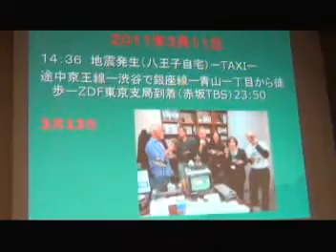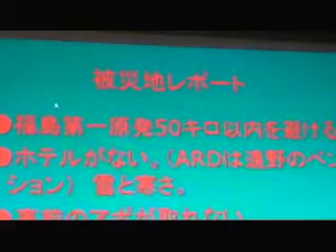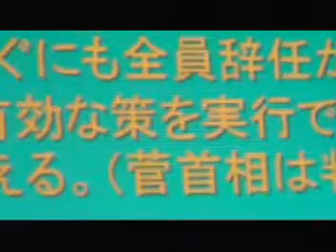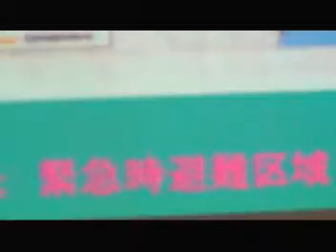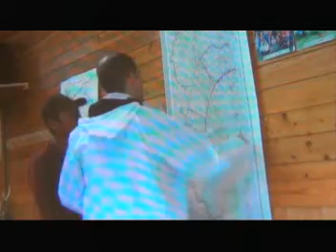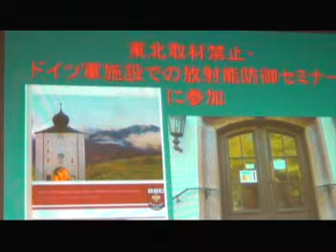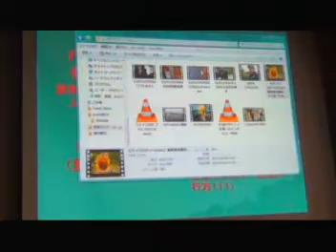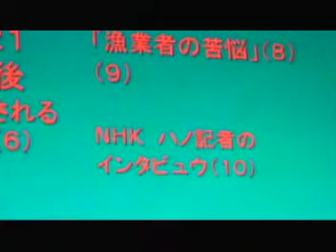20120613 UPLAN 西里扶甬子 原発震災事故取材の現場から~ドイツテレビＺＤＦ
【主催者webより】
３．11原発震災事故以後、政府、東電の事実を隠蔽しつづけた発表に、戦争当時国民をだまし続けた大本営発表と重ね合わせた人も少なくないと思います。
「風下の会」第二回目はそのような東電と政府の隠蔽体質を暴き、放射能汚染の実態を報道し続けたドイツテレビ(ZDF)東京支局のプロデューサー西里扶甬子さんをお招きしての勉強会です。長年海外メディアに従事され、原爆被曝者問題や731部隊などの戦争を題材とする番組をてがけてきた西里さんに、日本のマスコミが報道しない原発震災事故の真相を、チェルノブイリ事故を体験したドイツとの比較をしながら語ってもらいます。

同じものは
など多数が配信されています。with the Ustre